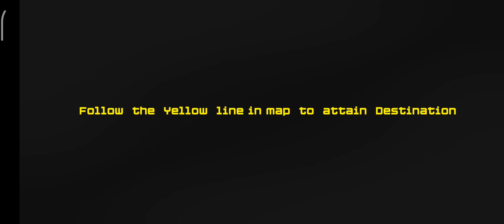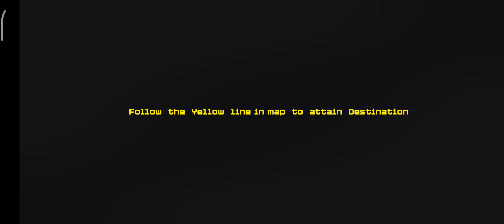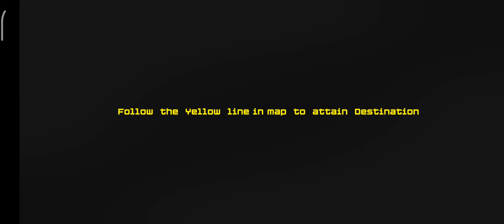Taksici Ozmoz Taksi Oyunu